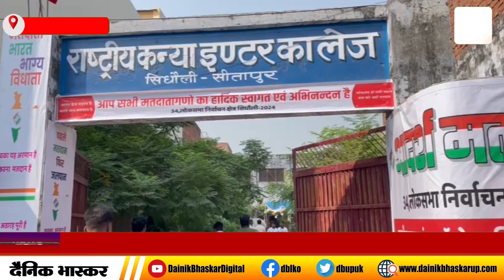Sitapur : सिधौली के मतदाताओं ने आठ विधानसभाओं को किया पीछे